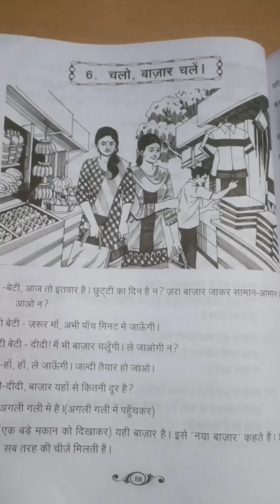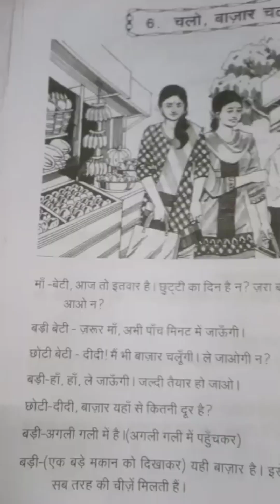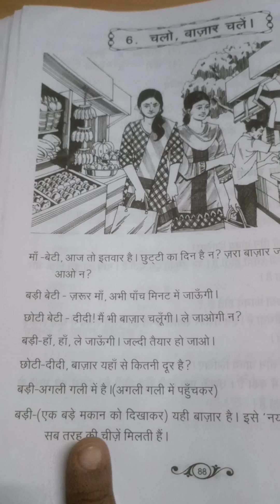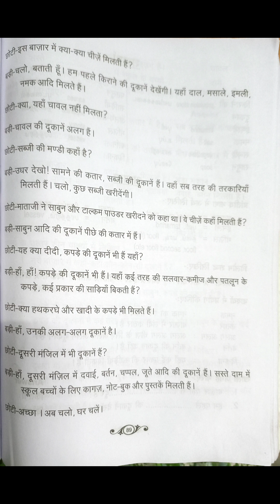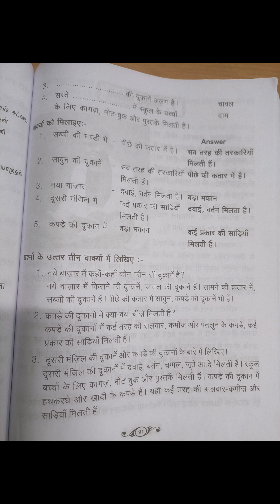prathmic (भाग-3) lesson -6